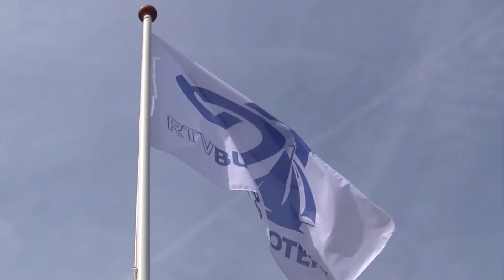Loes van Buren-.mp4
Praatje Politiek met Loes van Buren